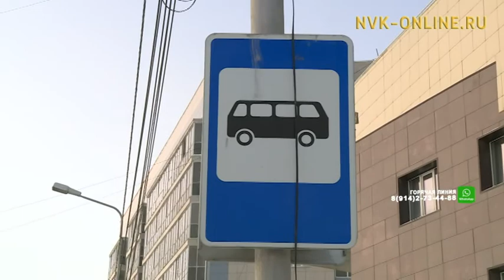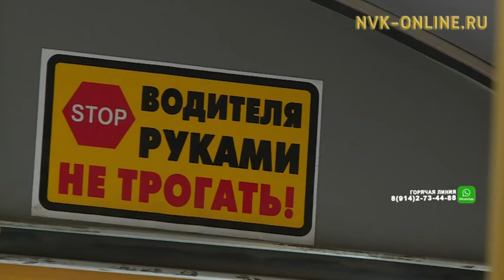Жители Якутска голосованием выбрали лучший автобусный маршрут